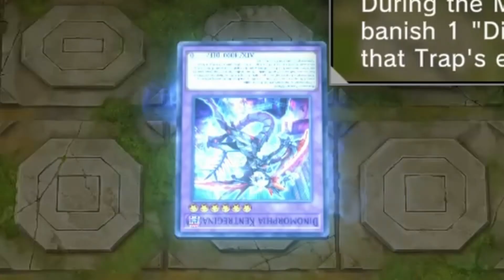Obelisco el atormentador vs Dinomorphia Laberynth. Yugioh Master Duel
Les muestro esta partida mía de Yu-Gi-Oh Master Duel usando a Obelisco El Atormentador contra un dek Labrislinto + Dinomorfia.

00:00 Hora del duelo.
01:14 Obelisco El Atormentador